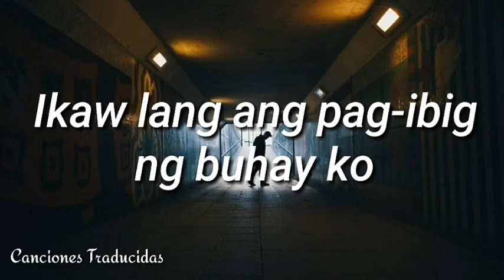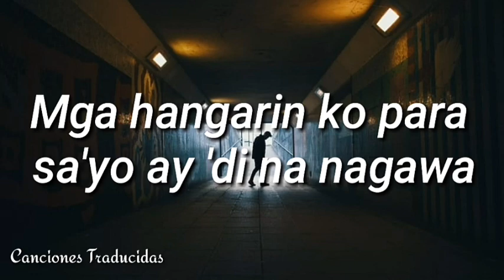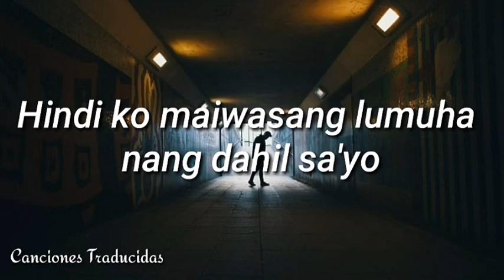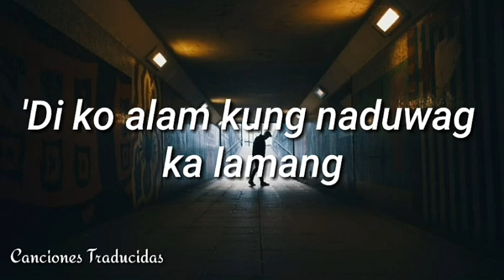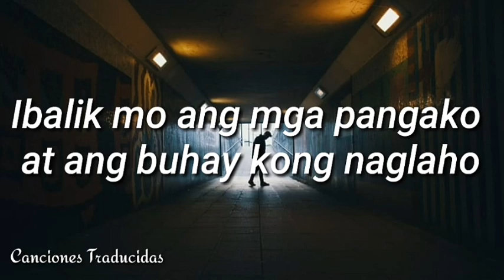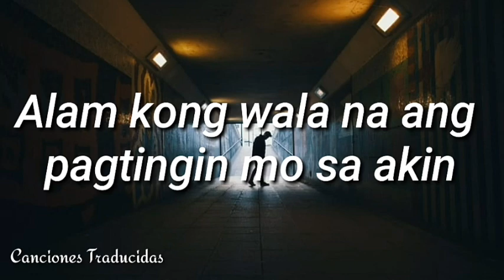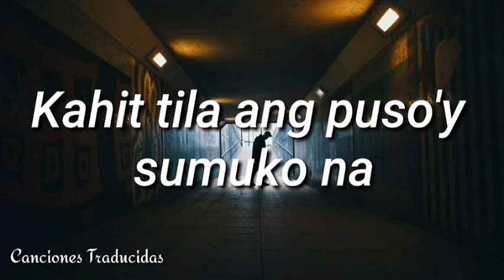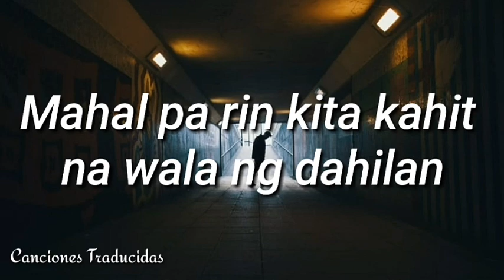Sebastián Yatra - Devuélveme El Corazón (Tagalog lyrics)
Song: Devuélveme El Corazón
Artist: Sebastián Yatra